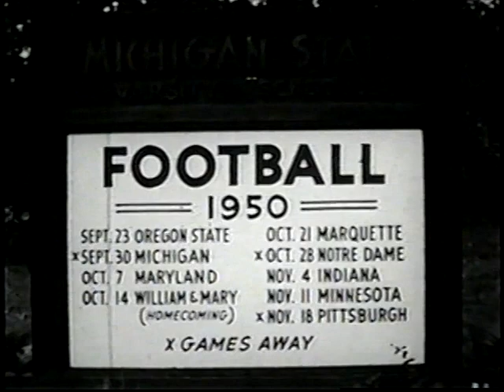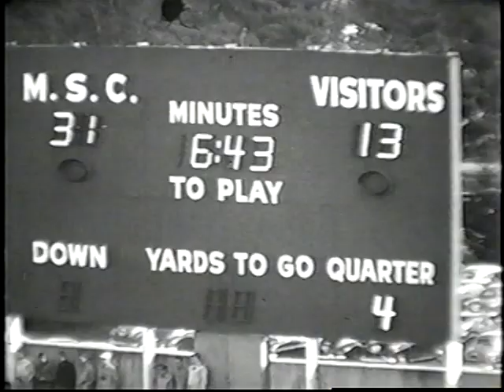9/23/1950 - Michigan State 38 Oregon State 13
Highlights from MSU's 38-13 win over the Beavers at Macklin Field in East Lansing in the 1950 season opener.  These highlights are from Pontiac's Game of the Week broadcast.